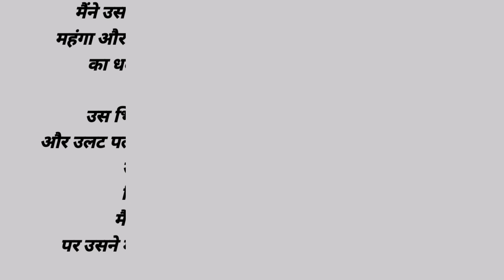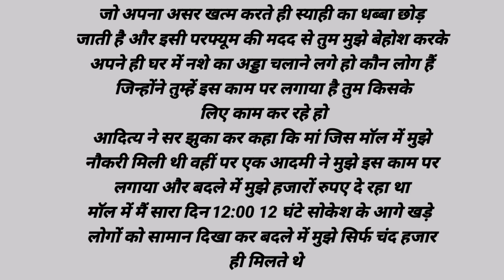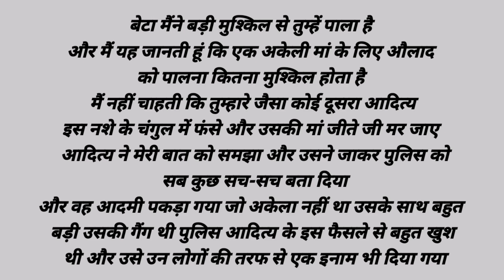|| Suvichar || An emotional heart touching story || मेरा बेटा क्या करता था || true story Life story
True story

Hindi story
Inspirationl story
Beautiful hindi kahani

✍️Written and created by :- Suman tiwari.